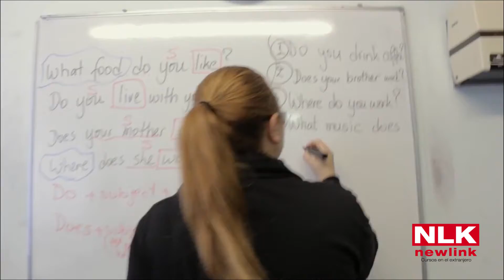Newlink: Escuela en Hyde Park, Londres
Vídeo de nuestra escuela en Hyde Park, Londres. Inglaterra.